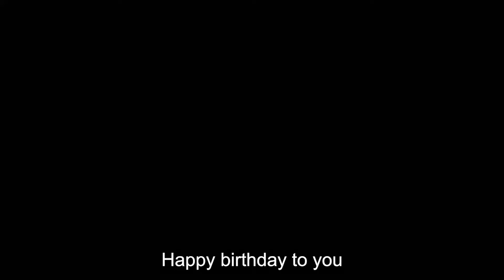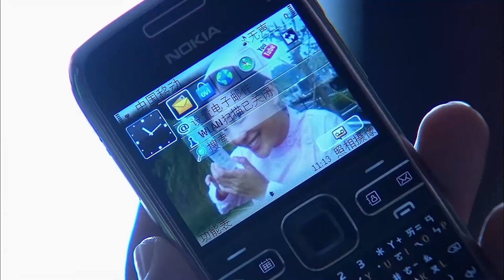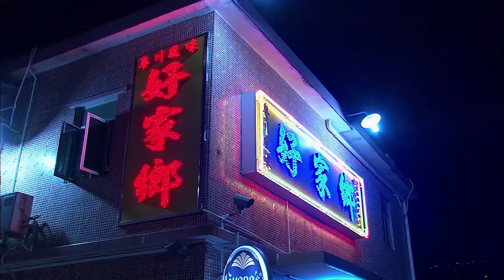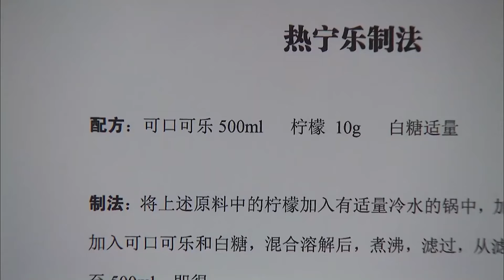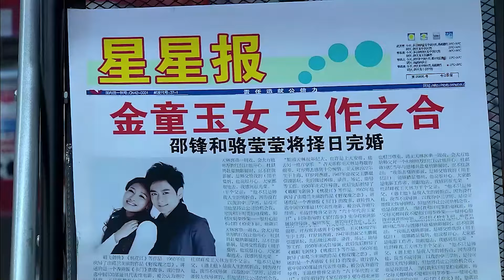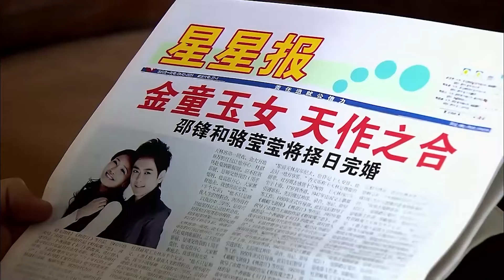ENGSUB【❣️Got a rich husband ❣️】▶EP18 | Chinese Drama | Dilraba | Xu Kai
►Drama Name:Got a rich husband
► Episode:35
► Plot summary:
Peng Xiaoqian father Peng Daqian born like to talk big, all day only dream of how to get rich overnight, but also because of opportunistic character, let him debt, live around the wave of life. And from a young age with his father wandering around the small Qian, and therefore practice a good ability to adapt to the environment and make a living.
That day, she took the job of an "extra" : to disrupt the wedding of a "unfaithful man" in the Tian Chao Hotel. Just as the "task" is about to be completed, but was to attend the wedding Shao Feng debunked. Small Qian in a hurry, had to jump into the sea, small Qian bag was sent to Shao Feng office, Shao Feng found small Qian business card, learned that small Qian is here as a tourist guide, and proficient in many languages. He fancy small Qian itself language talent, take the initiative to small Qian request, hope she can accompany him to a private villa, to assist the reception of Korean VIP, as a translator.
AsianDrama
AsianDrama